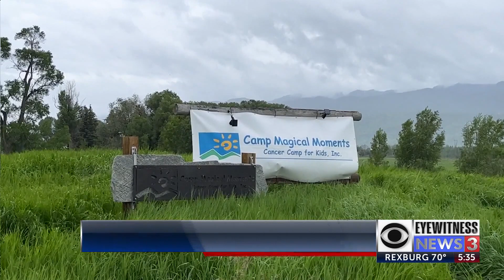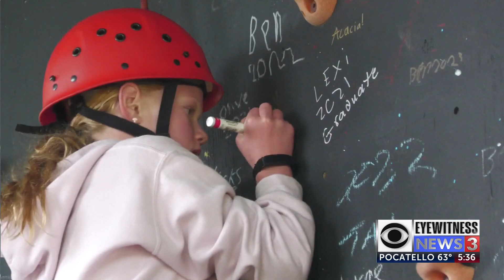Camp Magical Moments helping kids with cancer